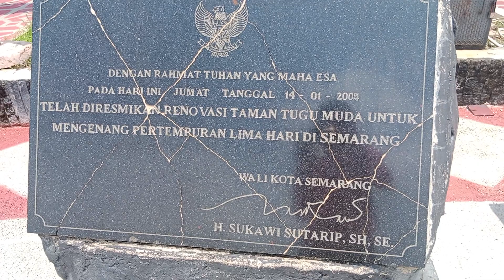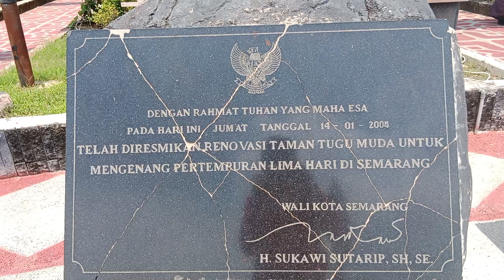CARA MENGETAHUI ASAL USUL TUGU MUDA SEMARANG JAWA TENGAH